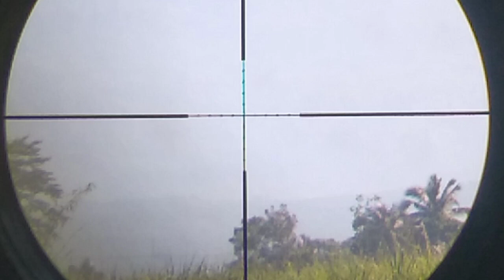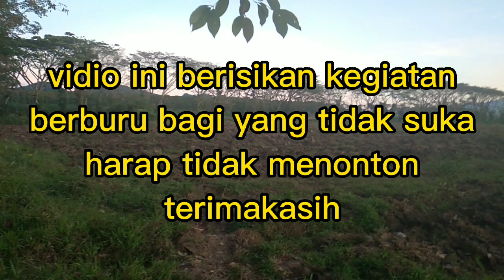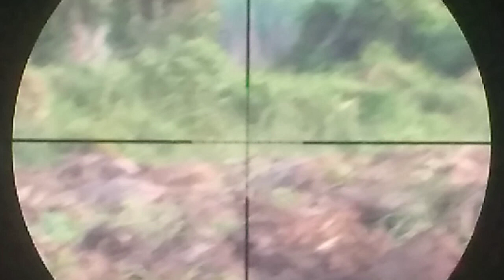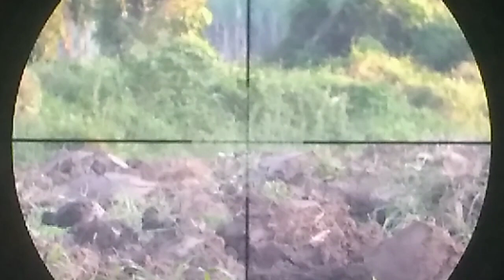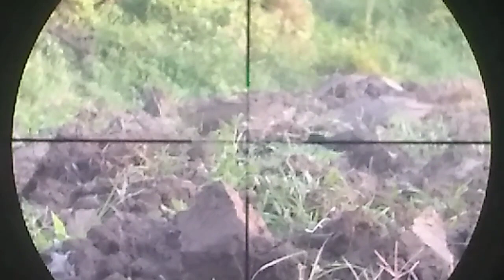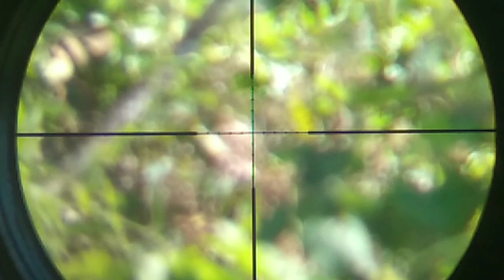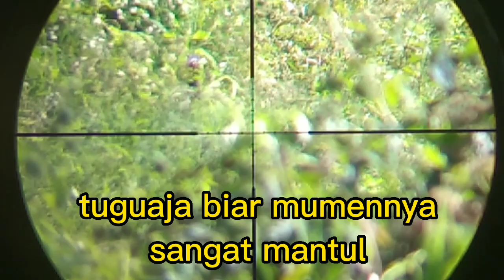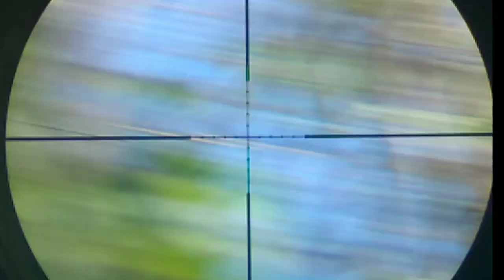BERBURU AYAM HUTAN !! dapat juga mumen yang istimiwir